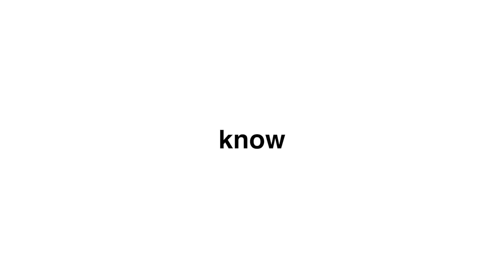here have some cursed mrbeast titles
vid ideas for sale hmu
I got merch!
Follow these if ya want!